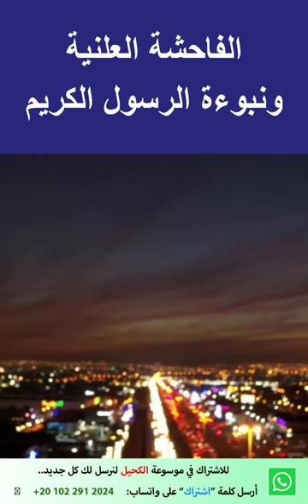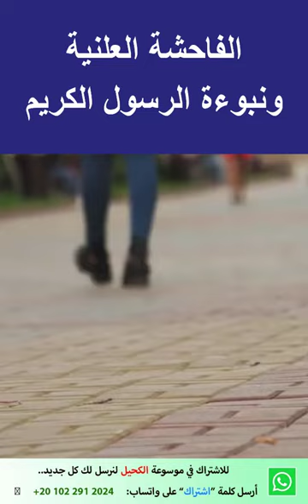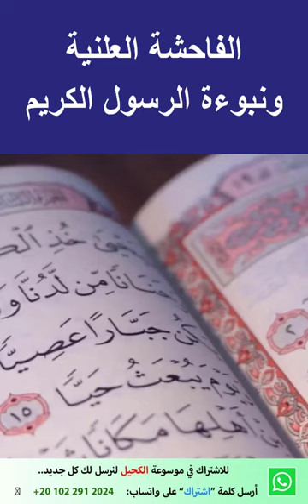الفاحشة العلنية ونبوءة الرسول الكريم | عبد الدائم الكحيل